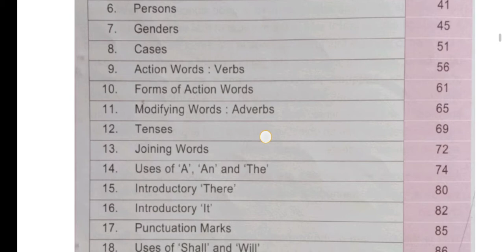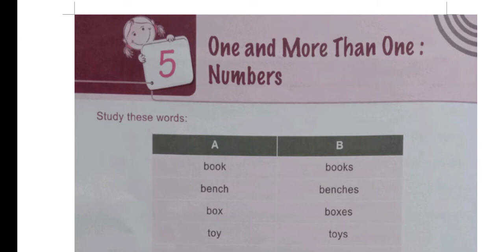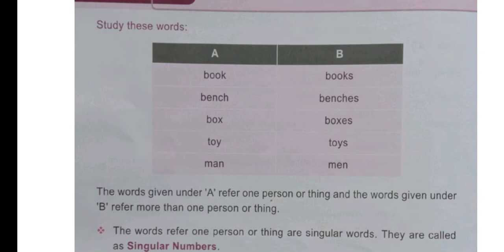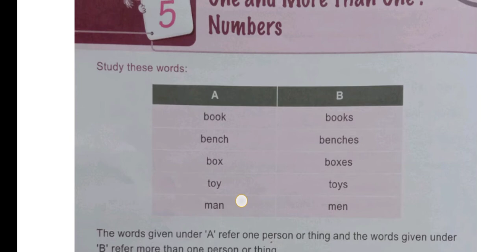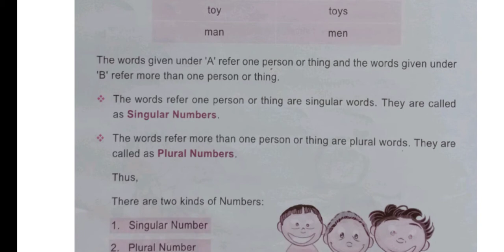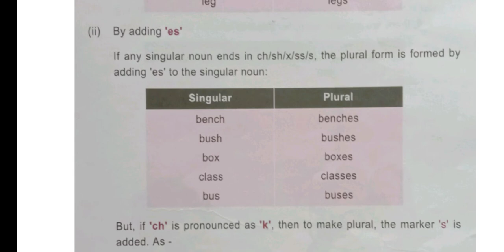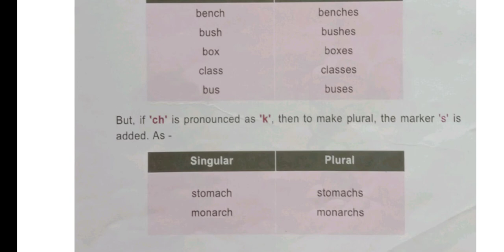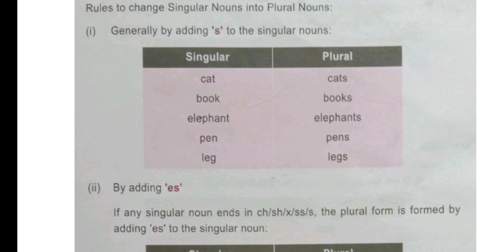One and More Than One: Numbers- English Grammar- Singular and Plural Numbers-for kids part-1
Kids must watch this video for the basic grammar Knowledge.